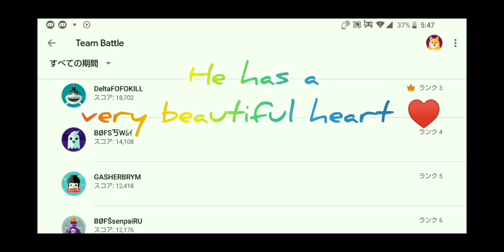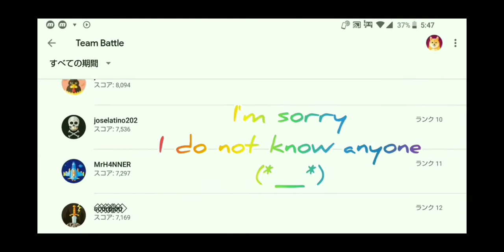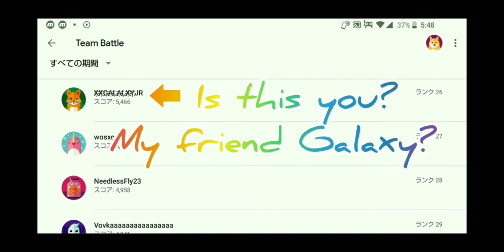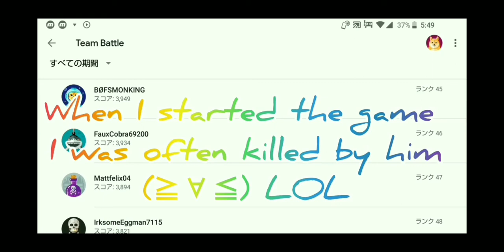I want to introduce a friend (*˘︶˘*).｡.:*♡ I also love DLT lince♪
I would like to introduce you to people who give me a comment by watching my video ! ! !

Thank you for always looking at my videos and for nice comments (*´ω｀*)♥

I feel good when I see the comments given by everyone ! ! ! ! !

I am very happy to have foreign friends (●´ω｀●)

I'm sorry if my translation is wrong (._.)💧